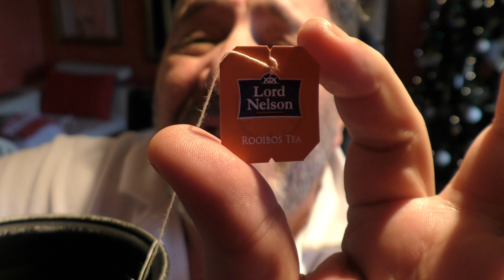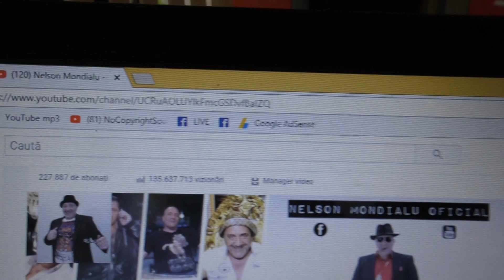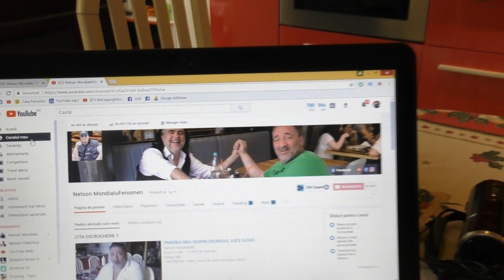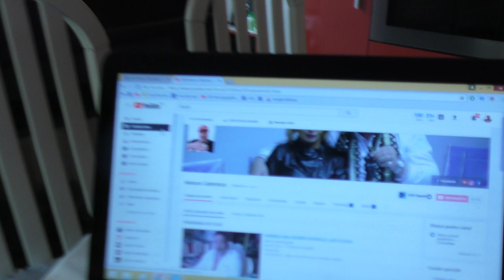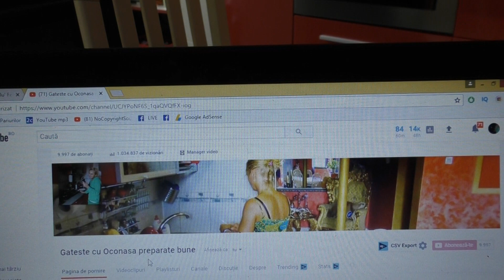AM FOST FERICIT INTR-O VREME